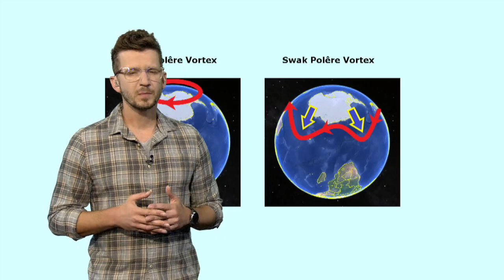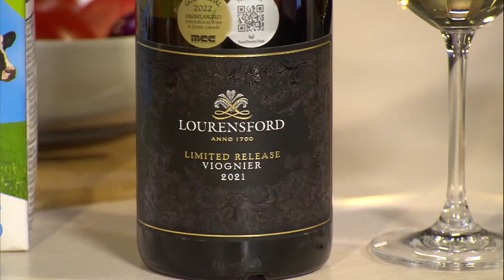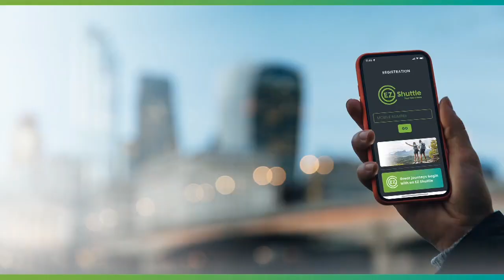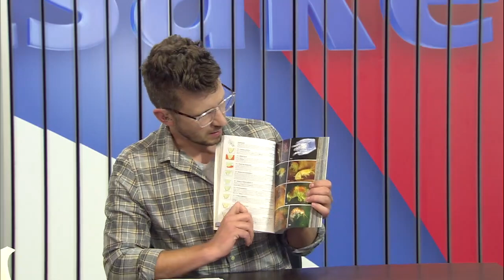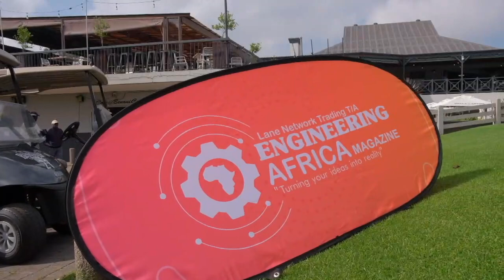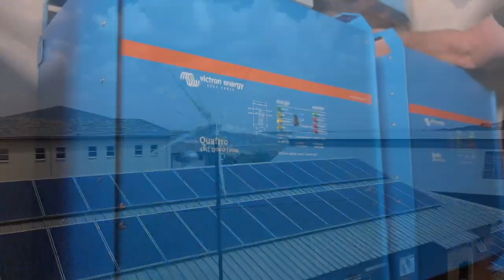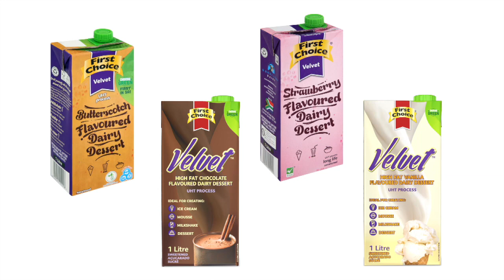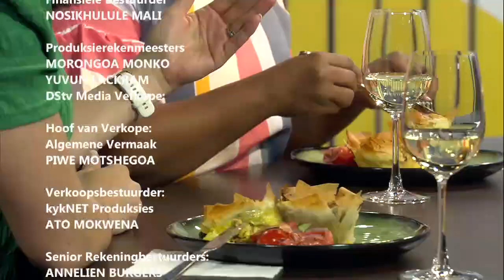Ontbytsake 2023/04/01 EPS 1075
Ons kuier saam met Deon Lotz en loer in by besighede wat by Electra Mining uitgestal het en ander klein- en mediumbesighede.